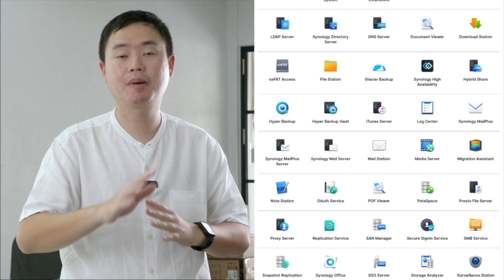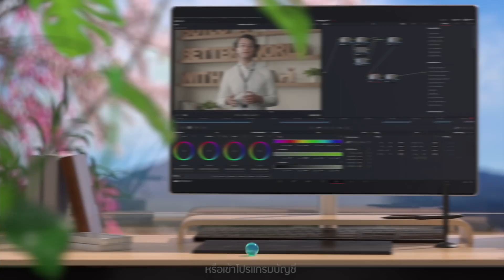วางระบบ Network เตรียมพร้อมน้ำมันแพง